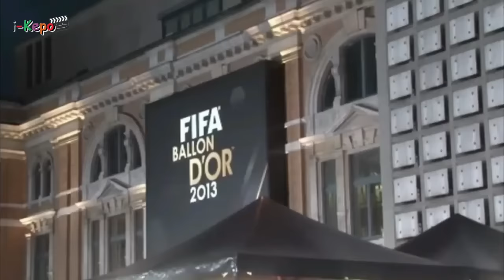JIKA KAMU BENCI RONALDO, WAJIB NONTON FILM INI❗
FILM BERGENRE DOKUMENTER YANG RILIS PADA TAHUN 2015 INI. MENCERITAKAN TENTANG KEHIDUPAN MEGABINTANG SEPAKBOLA DUNIA, YANG HEBAT DIDALAM DAN DILUAR LAPANGAN SEPAKBOLA. KITA AKAN DIBAWA KE SISI KEHIDUPAN RONALDO YANG TIDAK BANYAK ORANG MENGETAHUINYA, DAN AKAN MEMBUAT KITA TERMOTIVASI DENGAN KEHIDUPAN NYATA DARI SEORANG RONALDO.